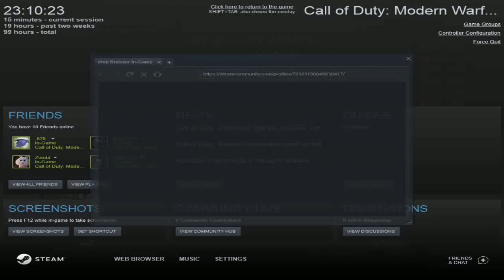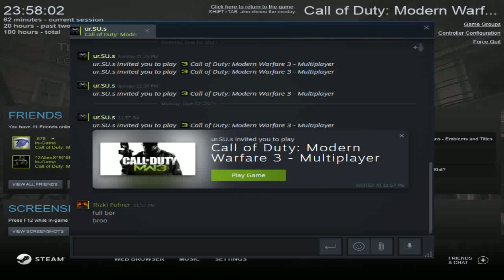Call of Duty Modern Warfare 3 [65] Multiplayer Gameplay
Rizki Fuhrer Presents Call of Duty Modern Warfare 3 Multiplayer PC Steam Gameplay

Mode : Team Deathmatch - Domination - Kill Confirmed